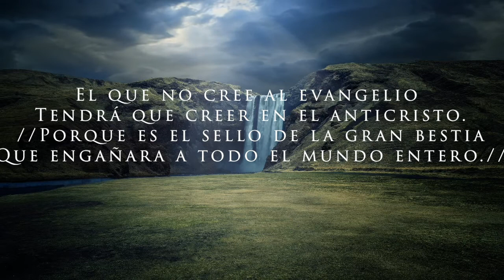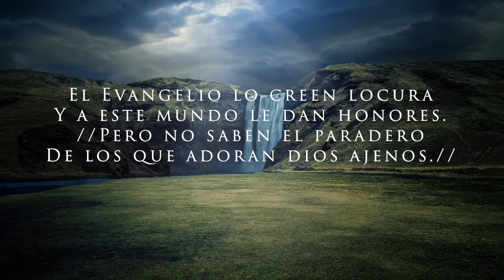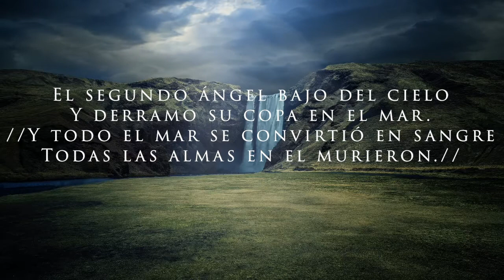280. El mundo a ciegas (2-Voces)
Alabanza: El mundo a ciegas | No.280

🎤 Voces 🎶
Primera: Marcelino Lazo